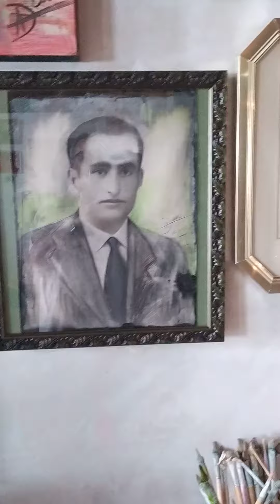obras del verano